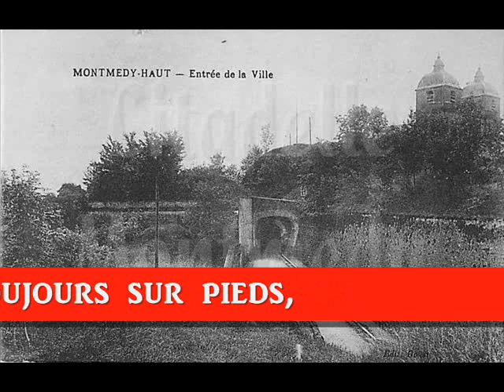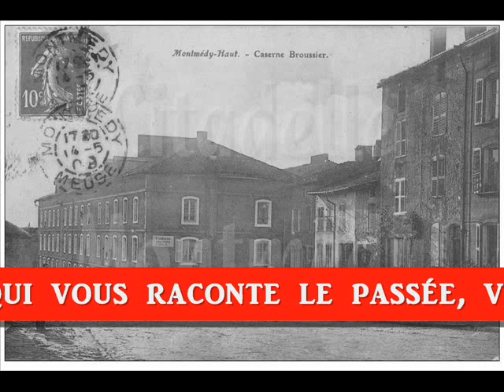Citadelle de Montmedy la vielle dame